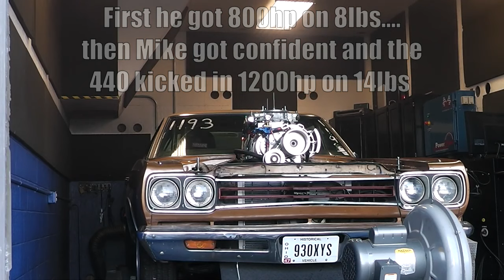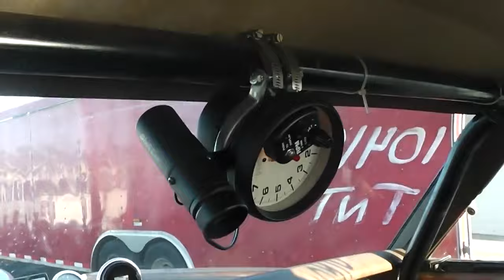Raw Plymouth Satellite with Blown 440 Big Block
Mike Clanton not only owns a Blown 440 Big Block powered Plymouth Satellite, but has a very inspiring story.

Long story short Mike has bought this Plymouth Satellite off his brother back in 1988 and transformed it into a Blown 440 Big Block powered brute. Acquiring the Mopar was a great decision of Mike as at the time he was dealing with a divorce and needed something to keep him out of the bars.

The Plymouth Satellite was originally a 318 muscle car, that Mike got for $1,800 with the intention to keep himself busy with rebuilding the motor. He got the bug and went to a local collage for advanced automotive to learn how to build engines and transmissions. Soon enough he ended up with a Blown 440 Big Block.

Mike built up the Blown 440 Big Block up to 1200 horsepower and was running consistent low 10-seconds on the quarter mile at almost 140mph with his 3,900lbs Plymouth Satellite. However, after burning up 3 transmissions in 1 year, Mike decided to get rid of the 8/71 Blower in order to spend more time at the track and less time in the shop working on his Mopar.

Currently the Plymouth Satellite is powered by the same 440 long block with 1050 carburetor on pump gas paired with CRT transmission with A&A parts steel drum and dressed with Edelbrock Victor heads, Wiseco blower piston, Callies H rods, eagle crank and Comp cam.

If you own a cool muscle car like Mike Clanton's Blown Plymouth Satellite 440 Big Block and would like to share your story with the world, don't hesitate to shoot us an email at